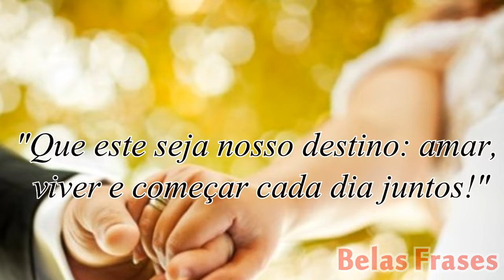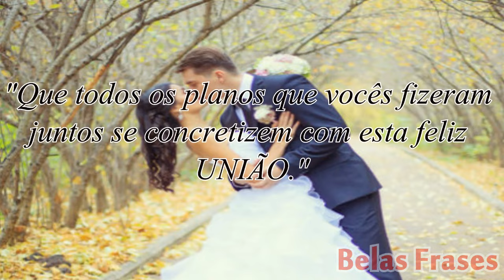Belas Frases De Casamento #1